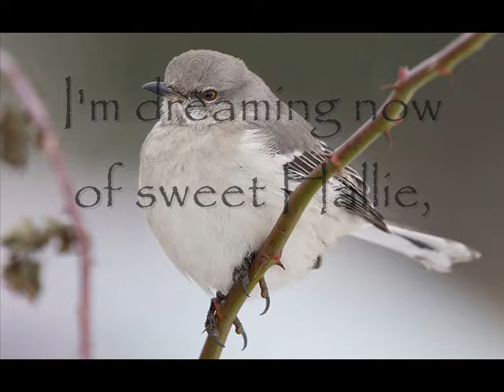Listen to the Mocking Bird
played by a beginner on a Yamaha 300 YPT  - pictures from Wikimedia - sound from Freesound Project